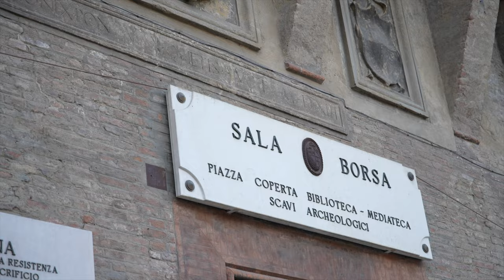Libri su libri. Le Biblioteche di Babele | Trailer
Nelle case dei libri di Bologna, tra la sala dello Stabat Mater dell’Archiginnasio e la Biblioteca Salaborsa, quattro appuntamenti dove i protagonisti sono i libri che riflettono su sé stessi.
Una lettura scenica che diventa un mosaico di frammenti tratti da libri diversi ma che, alla fine, vanno a comporre un testo unico. Tutto accompagnato da una colonna sonora, con l’irruzione di performer a inserirsi tra voce e musica e con un aperitivo finale offerto al pubblico. Nel segno dell’emozione.
Di e con Andrea Maioli con la collaborazione di Vittoria Cappelli.

produzione Kinesfera ASD
coreografie Diana Gulezen, Raffaella Silva, Alessio Vanzini
attori Donatella Allegro, Matteo Belli
performers Anna Antichi, Matilde Clò, Gioele Cosentino, Giulia Palmieri, Ramsy, Raffaella Silva, Adele Speranza, Valeria Trombetta, Martina Verasani
sound design Guenda OC (Ledx)
dress design Carlotta Zamboni
segreteria coordinamento Barbara Dalla Mora, Faedi Piera, Giulia Volta
oggetti di scena Maurizio Marzadori – Freak Andò
video Manuel Bergamini – Frame Studio
trailer Alice Bettini